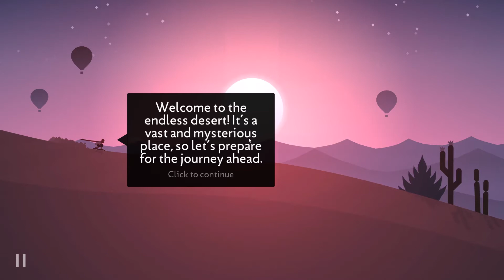The Alto Collection Playthrough [Read Description]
Hey everyone! I had to be a bit early with this upload. I found this free game on Epic Games. Claim it while you can! The sale ends at 8/20/20 at 11AM PST. You don't need to make an epic games account, you can use twitter, google, facebook, etc. If you have any questions, feel free to drop a comment, I'll respond asap.